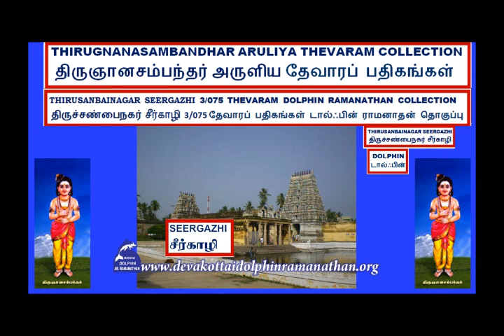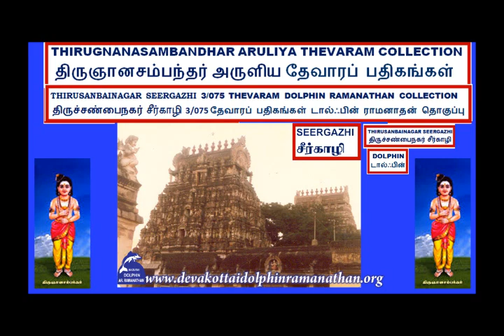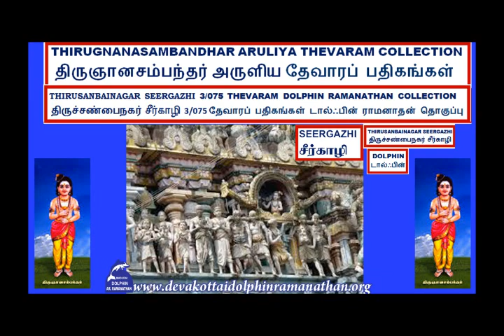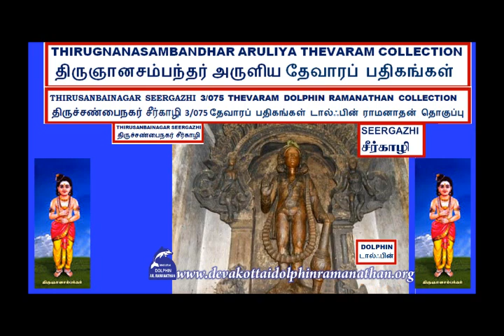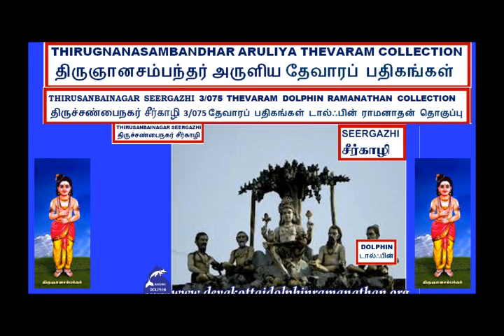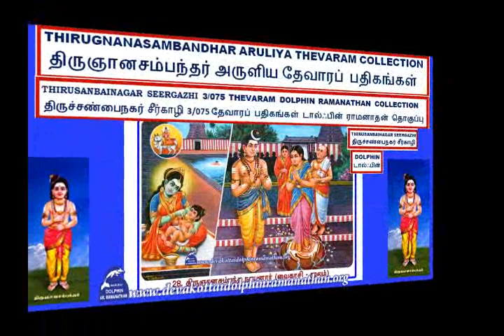THEVARAM SONGS VOL 975 DOLPHIN SAMBANDHAR THEVARAM 3.075 THIRUSANBAINAGAR SEERGAZHI ENTHAMATHU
I,Dolphin AR.Ramanathan(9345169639)residing at 16,NEW LIG COLONY,ANNA NAGAR,MADURAI-625020 have uploaded a video of THEVARAM SONGS VOL 975 DOLPHIN SAMBANDHAR THEVARAM 3.075 DOLPHIN THIRUSANBAINAGAR SEERGAZHI ENTHAMATHU SINTHAI DOLPHIN RAMANATHAN COLLECTION  தேவாரம் பாடல்கள் 975ம்  தொகுப்பு சம்பந்தர்  தேவாரம்   3.075  திருச்சண்பைநகர் - திருவிராகம் சீர்காழி எந்தமது சிந்தை டால்ஃபின் ராமனாதன் தொகுப்பு I humbly request the original owners and THE SINGER OF THESE SONGS to allow the songs uploaded to be used for the welfare of devotees.I have uploaded this video only as a FAIR USE and not with the intention of commercial or monetary benefits nor to compete with the original owners nor to create a negative impact in their market.My intention is to serve Devotees and i do not want monetary or commercial benefit.I HUMBLY REQUEST THE ORIGINAL OWNERS TO KINDLY ALLOW ME TO USE THE SONG AND I DO NOT WANT ANY MONETARY BENEFITS